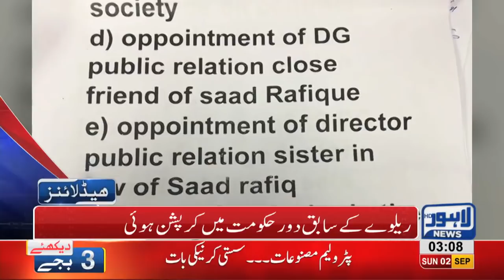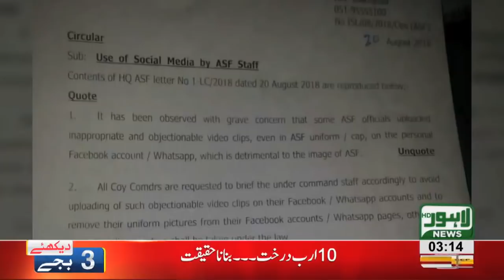03 AM Headlines Lahore News HD - 02 September 2018